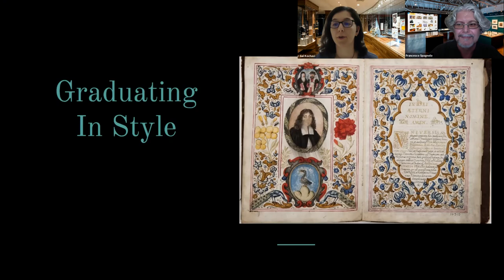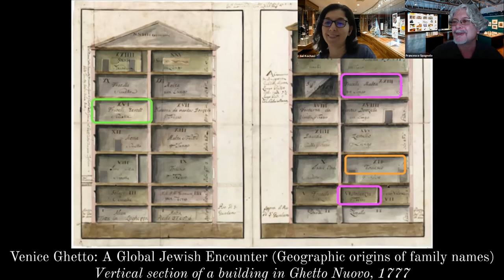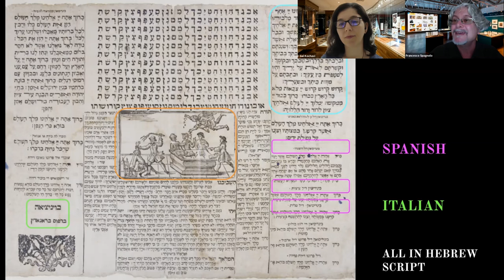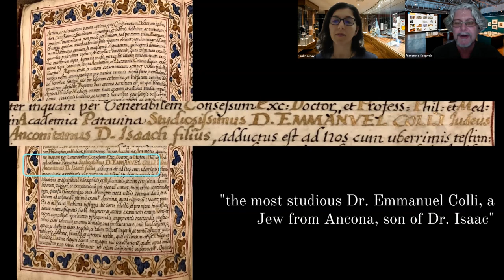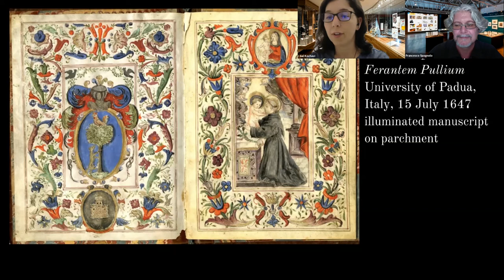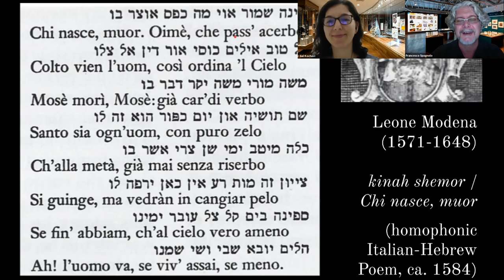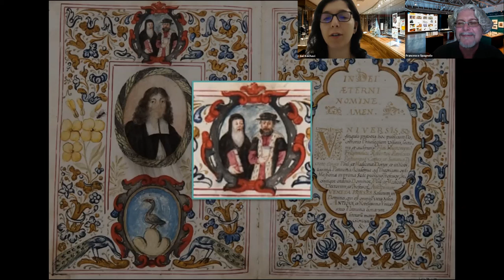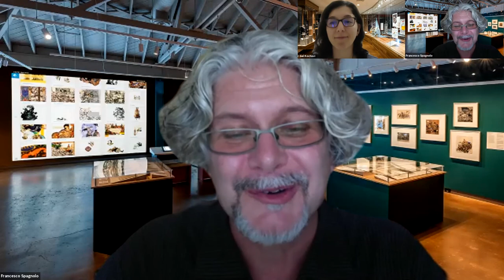Graduating in Style: Ethnic Diversity in Academia (Italy, 17th century)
From our series, Zooming In: Weekly Curatorial Conversations from The Magnes Collection of Jewish Art and Life.

This event was organized by The Magnes Collection of Jewish Art and Life and was presented by UC Berkeley College of Letters & Science, Division of Arts & Humanities as part of the Arts & Ideas Live Online! series.
magnes.berkeley.edu